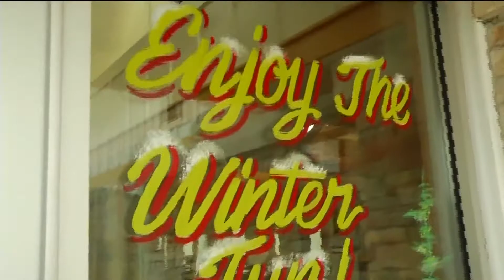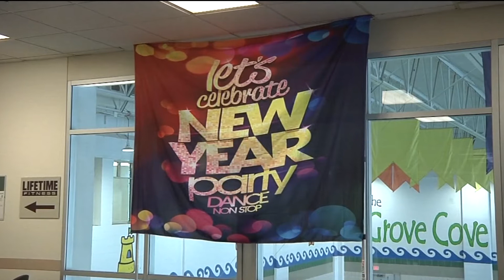Weekend Showcase: A variety of ways to ring in the New Year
This New Year's Eve, there is no shortage of activities and events to say goodbye to 2017. From outdoor fun to indoor celebrations and local comedy, it's your choice how to usher in a new year.
Elm Creek Park Reserve
Sure, it's going to be cold, but here's a chance to embrace your bold. The popular Maple Grove park in the Three Rivers Park District is staying open late on Sunday with many options for outdoor fun.
From tubing to snowboarding, to cross-country skiing and downhill, Elm Creek Park Reserve opens at 10 a.m. on Sunday and stays open until 10:00 p.m. for the heartiest of winter enthusiasts.
"You know what? Cold is part of our lives, and we need to embrace it," said Bruce Bolduan, Elm Creek Park Reserve Park Operations Supervisor.
Dress for the weather, and remember there's always a place to warm up in the chalet, where a hot fire keeps guests cozy. Plus, Bolduan says there's is an added bonus when the temperatures drop.
"The advantage of it being cold is it's not as crowded, so there are less lines, so you can get out and get your full enjoyment out of it," said Bolduan.
For more information on Three Rivers Park District activities this holiday weekend, visit: ThreeRiversParks.org.
New Year's Eve Party
If staying indoors sounds better, there's a New Year's Eve party for the whole family at the Maple Grove Community Center on Sunday afternoon.
"It's a great activity to get the family together and bring in the new year," said Lisa Jost, community center manager.
Starting at 2 p.m. on Sunday, the community center is wide open for swimming, ice skating, crafts, inflatables, and an indoor playground. There's even DJs providing music to dance with your kids.
The night ends at 6 p.m., but not before a countdown to the new year.
"At 5:45, we have a balloon drop in the gymnasium. That is the highlight of the day. It's a great time," said Jost.
Tickets are $10 if purchased before 1 p.m. on Sunday. Otherwise, it's $13 at the door.
Comedy at New Hope Cinema Grill
Local comedian Tiffany Norton is ready to say goodbye to the year that was.
"The overall theme is let's put 2017 to bed," said Norton about her upcoming show Sunday night.
Norton, Shannan Paul, and a lineup of funny women are bringing their humor to the Cinema Grill in New Hope for an 8:30 p.m. show Sunday. It's an adult show that finds humor in the everyday.
Winner of the City Pages 2016 People's Choice Award for Best Local Comic, Norton admits her humor is personal often delving into the topics of family, marriage, and motherhood, but to be clear, it's not just for women.
"You know, I know it's been a rough year for men, but we still like you. It's OK. Come, you will not be accused of anything, hopefully," said Norton with a laugh.
For tickets to Sunday night's show, visit CinemaGrill.com
Alexandra Renslo reporting